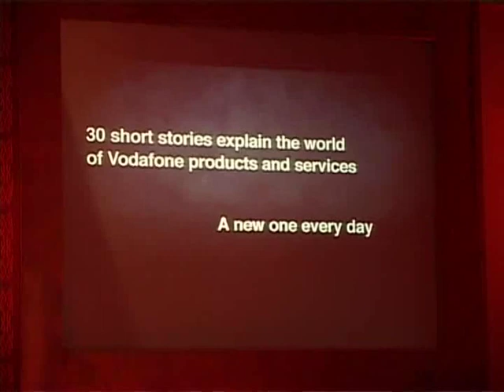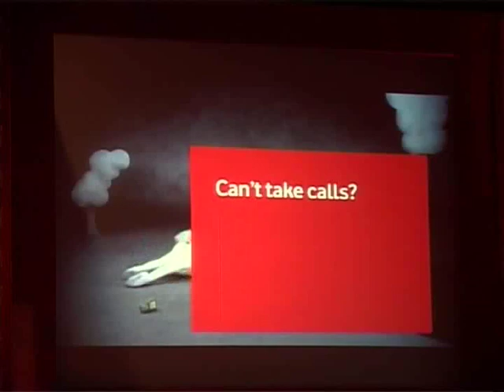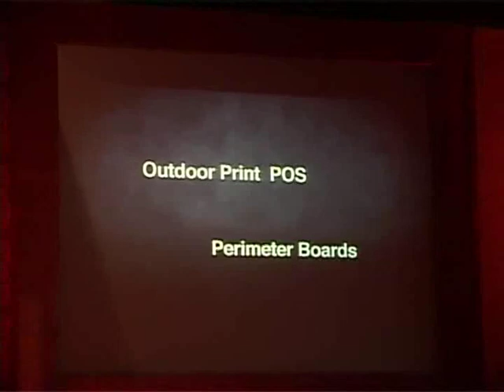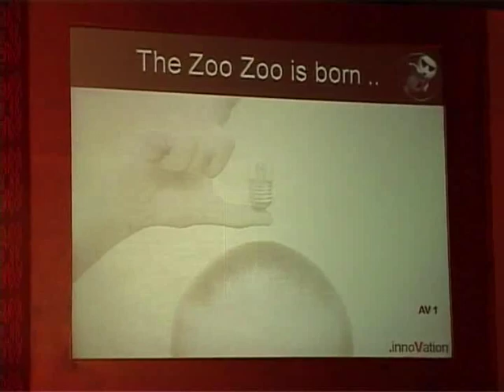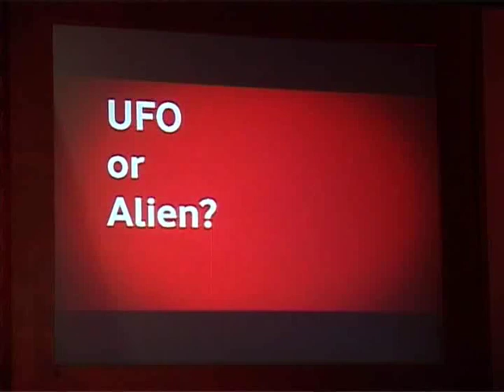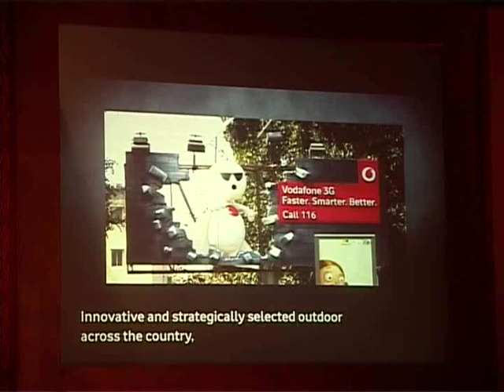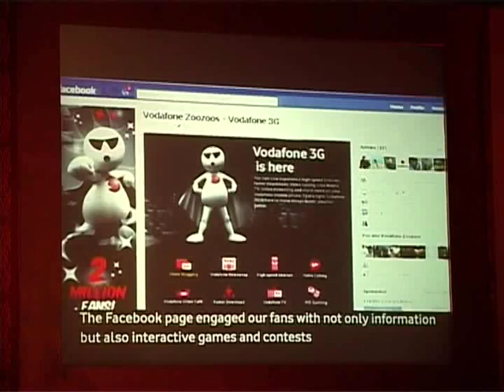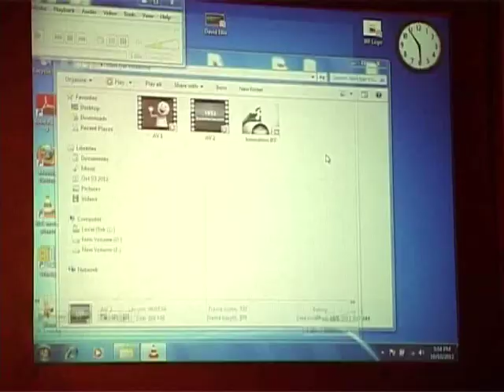IRF CASE STUDIES: INNOVATIONS IN RETAIL – 21ST CENTURY IDEAS FOR THE RETAIL EXPERIENCE OF THE FUTURE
In this future-oriented session, witness the latest innovations in retail which are not only breakthrough ideas, but will also wow you with their ingenuity and inspire you to think of ways to adapt these ideas into your retail business. Four presentations that will showcase the best of neo-ideas with big potential to offer better returns on your investments, drive consumption by attracting new categories of consumers, and offer an experience which is literally out-of-this-world for the customer.